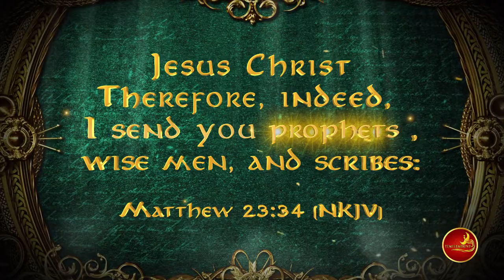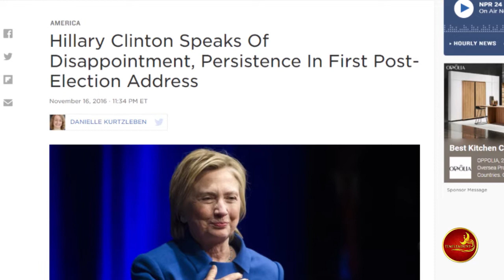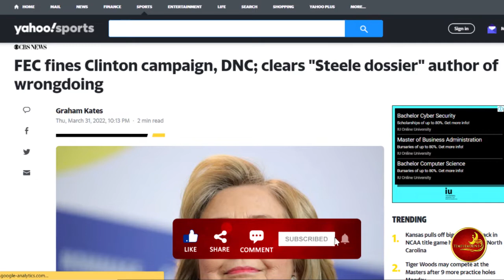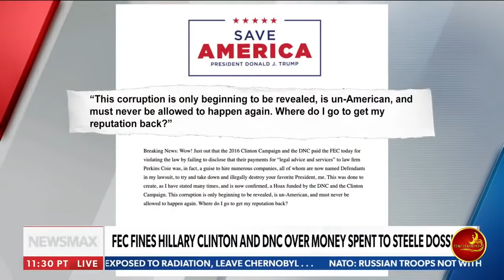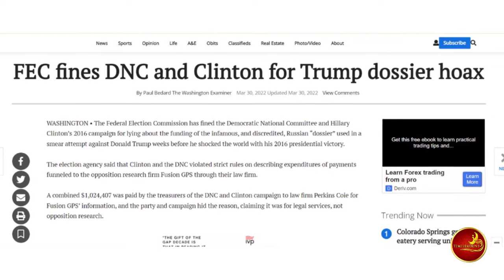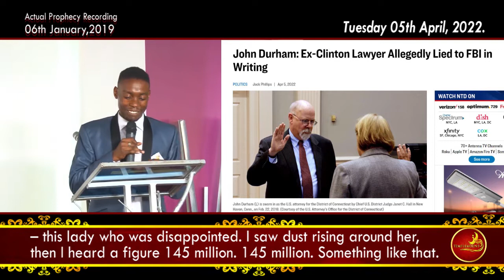Prophecy fulfilment: Dust Around Hillary Clinton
''Fear them not therefore: for there is nothing covered, that shall not be revealed; all that is secret will eventually be brought into the open, and everything that is concealed will be brought to light and made known to all.

'What I tell you in darkness, that speak ye in light: and what ye hear in the ear, that proclaim ye upon the housetops." (Matthew 10:26-27)

The transcendent Force of Prophecy shines Heaven's torch into the dark things, searches them out and reveals that which is concealed. Herein is the Judge of the Universe glorified.

In yet another profound prophecy, the Testimony of Jesus Christ displays heaven's supremacy over the great names of the earth. It is to this celestial supremacy that The Holy Spirit calls you unto. How will you respond to His word?